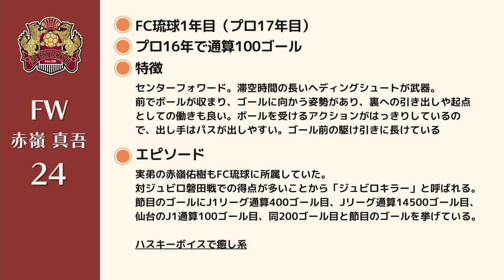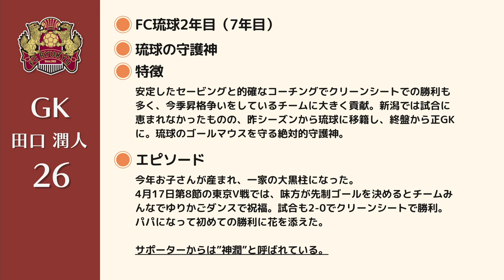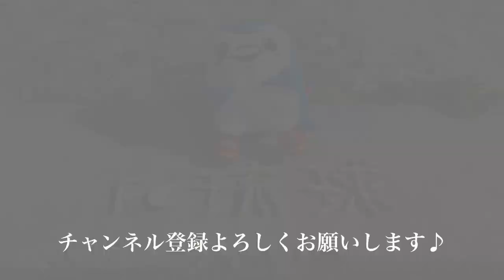【FC琉球】選手紹介 2021 Vol.3 🔰. （非公式）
FC琉球  2021 Vol.3　（非公式）

FC琉球の選手紹介です。
2021シーズンも折り返してますが、、（笑

昇格争いを演じてるFC琉球の選手たち、頑張っています。
チームの奮闘している姿に興味を持ち、
選手をもっと知ってみたい、新しくサポーターになりたい、
そういう方のために、シンプルですが作ってみました。

間違ってたらごめんなさい！

Vol.3
24 赤嶺真吾選手
26 田口潤人選手
29 市丸瑞稀選手

引用元
FC琉球HP
Jリーグ選手名鑑EL GOLAZO
Wikipedia